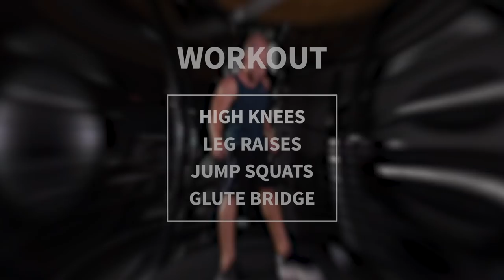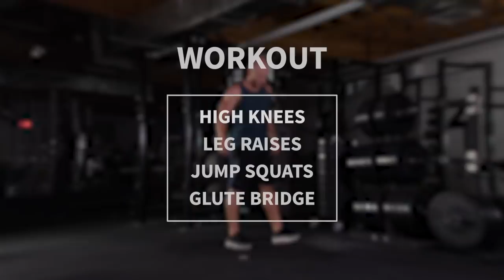8 Minute Fat Burning Workout Part 3 | Johannes Bartl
You don't have time to work out? No problem, try this 8 minute workout to burn some extra calories.

Make sure that you focus on form and only increase the intensity / speed if you're sure you're performing the exercises right. The goal is to give 100% of your energy for each exercise since you only work for 20 seconds per exercise before moving on to the next one.

Now get your training shoes on and let's burn some fat !